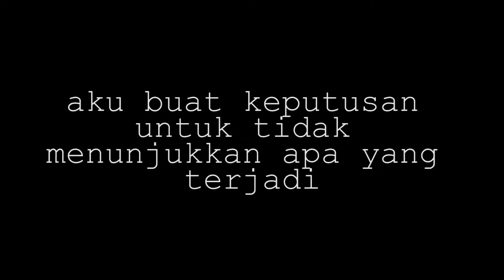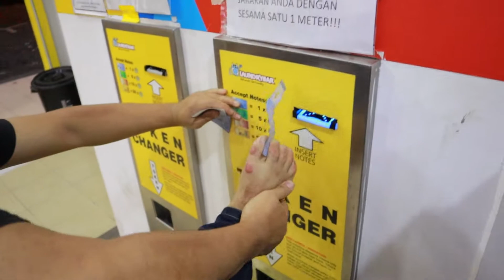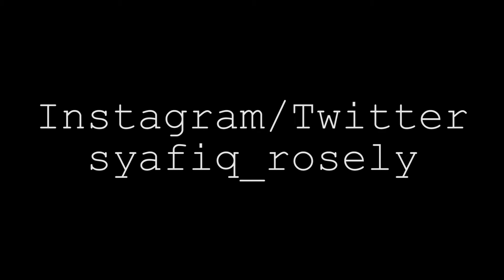KAMI JUMPA HIDDEN PLACE AREA IPOH!!!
Rakan-rakan dalam video:

Aidil Adha: Instagram @eidil.adha

Ijat: Instagram @ijat.ringooo

Akmal Adli: Instagram @akmladli

Ayit: Instagram @arif.azhan_

Amir Syirazie: @amirsyirazie

Apa tunggu lagi, block je membe2 aku ni.